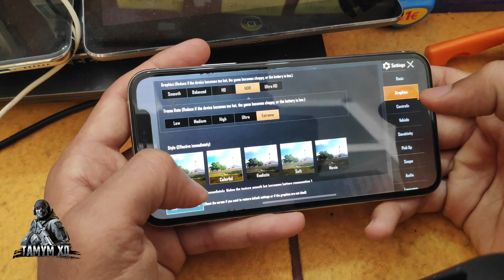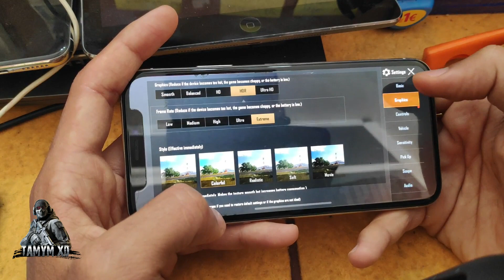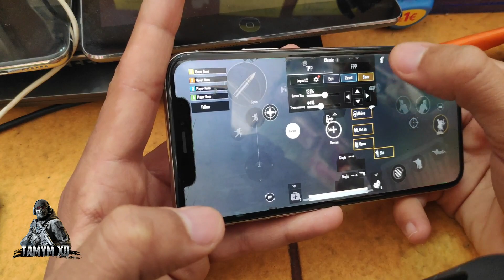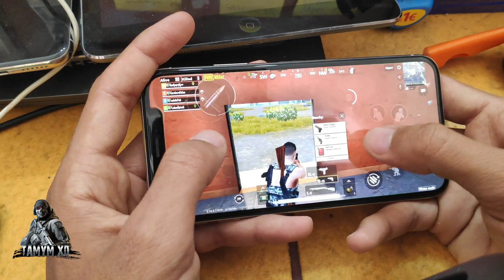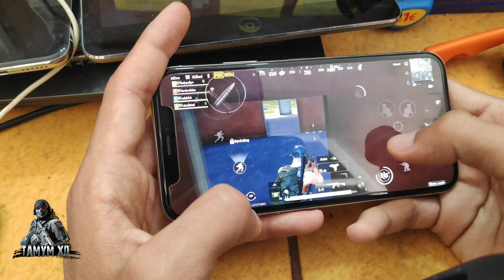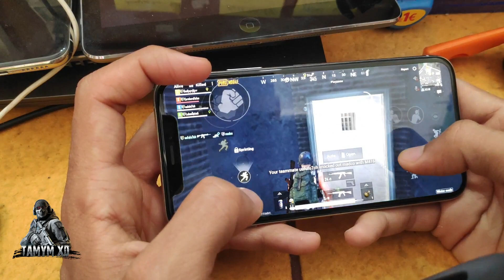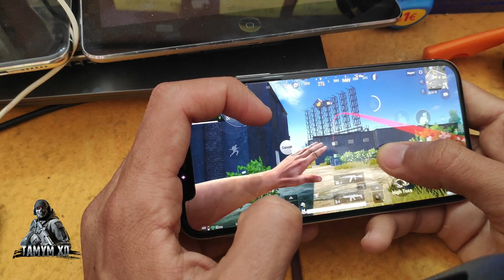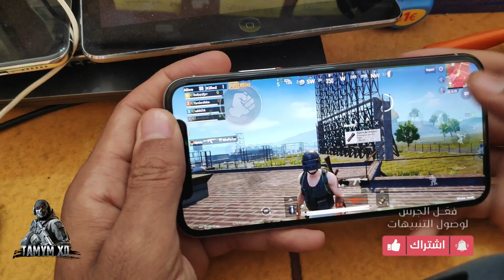iphone xs test game pubg mobile HDR EXTREME FPS